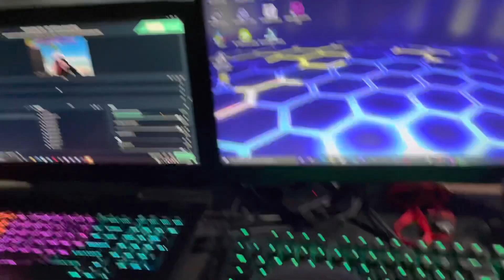Es geht los :D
Mein Name ist Marco und ich bin 14 Jahre alt…schaut gerne bei mir vorbei…mein Traum ist es, mal groß im Internet zu sein, könnt ihr mich bisschen Supporten ?